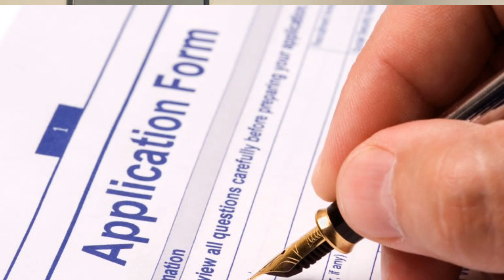Latest Immigration news for Visa 482 Visa and 186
The Career Consultants

Guiding Careers, Empowering Future!

australian immigration news
#190 visa
immigration news australia
Latest australian immigration news
subclass 482 visa australia
#482 visa australia latest news
Pr in australia for international students
#186 visa australia